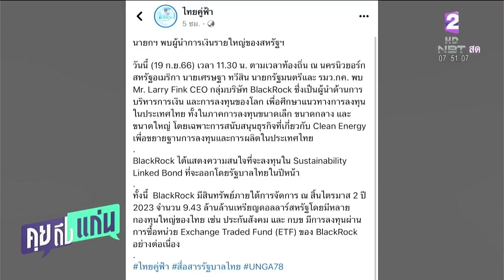เศรษฐา นำทัพนักธุรกิจโรดโชว์ดึงทุนใหญ่สหรัฐ เผยมีแผนหารือ ”อีลอน มัสก์” คุยถึงแก่น 20 ก.ย.66